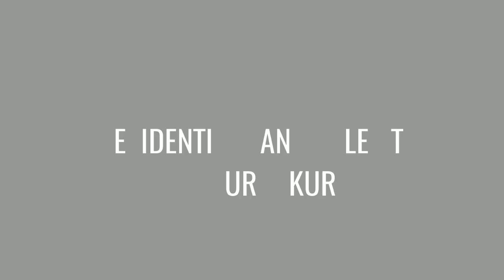RESIDENTIAL LAND SALE AT THAKURPUKUR CANCER HOSPITAL AREA SRIJANI | Video no. 228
RESIDENTIAL LAND SALE AT THAKURPUKUR CANCER HOSPITAL AREA SRIJANI.. BOLAKA ARE ON 12 FEET ROAD.. KMC AREA.. LAND PRICE STARTING 7 LAKH PER KATTA..

For Visit
Visit - Hutpart.com
___Thank  You___